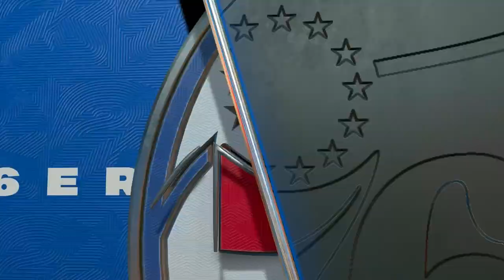Career High In Points AND Three's! Bounce Back Game! | NBA 2K23 MyNBA Career Ep. 16